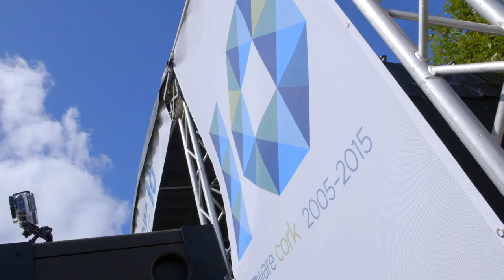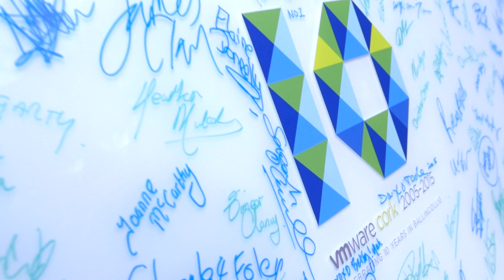VMware Cork's 10 Year Celebrations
Wednesday, the 26th of August 2015, VMware celebrated 10 years in Ballincollig, Cork. The Cork office was buzzing with excitement as the day was celebrated with a summer festival in the beautiful Barrack Square, which is the centre point of VMware Cork’s 5 buildings.
VMware Cork were privileged to have so many senior executives and global visitors on campus for the celebrations. The sun was out for the event too and added to the proceedings nicely. First was the formal proceedings. Onstage for this were John Dolan, Vice President, Worldwide Global Technical Support, Jean-Pierre Brulard, Senior Vice President and General Manager, EMEA, Scott Bajtos, Senior Vice President, Global Services, Betsy Sutter, Corporate SVP & Chief People Officer and Kieran Barry Murphy, International Controller. John and Kieran spoke of what it means to have been in Cork with the company from the start and signed the lease for the new Yeats building which will be opening later this year. While this was happening Olivia Dunne read out a W.B Yeats poem beautifully which was aptly called “These are the clouds”.
Valerie Hely who has been with VMware Cork for over 8 years hosted the event. Jean Pierre Brulard, Betsy Sutter and Scott Bajtos all of whom travelled in from our global offices in Palo Alto and the UK spoke and John Dolan was presented with a specially commissioned Ten year Cube by artist Vasa Velizar Miliah. John Browne, Dorothy Dudziak, Fionnula Power and James Clark joined Scott and Betsy on stage and spoke about what VMware Cork means to them. There was a special cake commissioned for the event and it was rolled out on stage at the end of the proceedings.
Entertainment was provide by Irish Traditional Rock band Newfoundland, Celtic drummers whose sound was reminiscent of an ancient Irish battle call, some super talented Irish dancers and Irish music legend Mundy who was joined onstage by VMware’s all-girl Coderdojo students along with Cynthia O’Keefe who runs the program here in Cork. VMware sponsor the sports teams in the local Cork institute of Technology and some young men and women gave everyone an exciting demonstration of the sport of hurling in their VMware jerseys. Staff got to enjoy the entertainment while feasting on some of the best food and beverages Cork has on offer.
“The day personified the spirit of what the Cork Campus is all about”- John Dolan